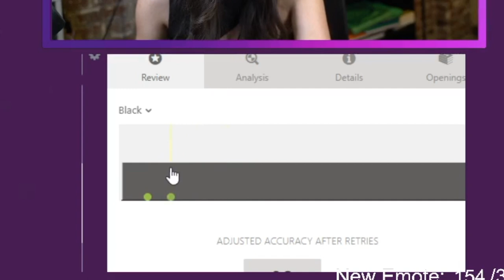5 Easy Steps To Beat A Chess Grandmaster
In this video, I will share how to beat a chess grandmaster in five easy steps. 💜

0:00 - Intro
0:06 - Step 1
0:30 - Step 2
0:53 - Step 3
1:06 - Step 4
2:19 - Punishment: Getting Checkmated
2:36 - Game 2 - A Nimzo-Indian Game *without White's Queen*
13:40 - Finding a tactic to win the rook
14:39 - Step 5
15:45 - Outtro
15:56 - Game Evaluation
16:29 - Saartje's Wedding and Spice Girls concert

Music
Meatball Parade